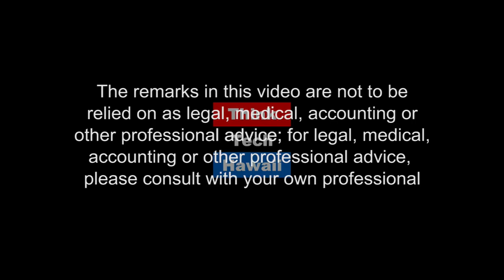Resource Conservation at the IUCN World Conservation Congress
How well did the World Conservation Congress conserve the world’s and Hawaii’s resources? What was done to conserve paper, food, water, gasoline, and jet fuel? Were targets met? How successful was the pilot composting program? What are the lessons learned to help make future events more sustainable? Jennifer Milholen, the president of Styrophobia, answers these conservation questions and more!